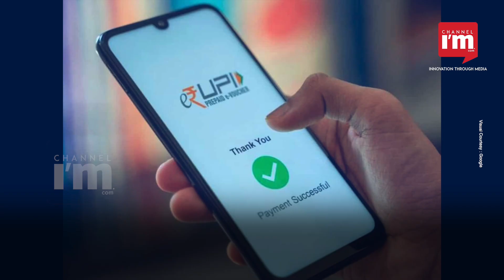UPI amasses a total of 1000 Cr transactions in August to make history!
The Unified Payments Interface (UPI) has set a new record by processing more than 1000 Cr monthly transactions in August 2023 for the first time in its seven-year history.